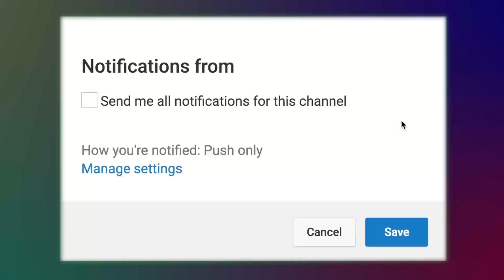Konnare Sajao | Bangla Gaan | Audio Electronics | 2018